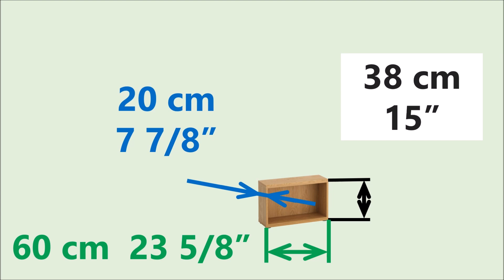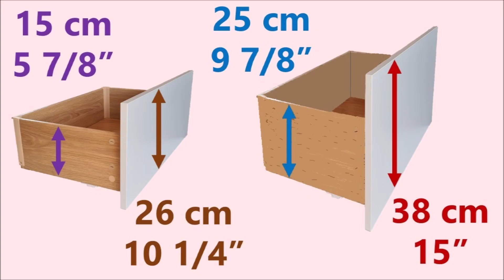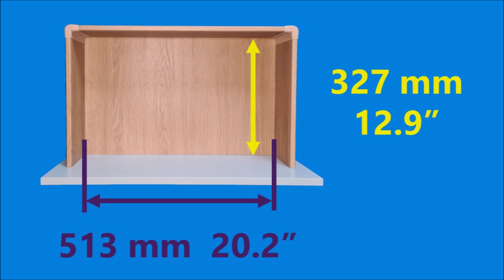Ikea Besta system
Ikea Besta system gives many opportunities to create a unique piece of furniture. The most functional storage unit is a combinations of drawers & shelves, the numbers of each can be adjusted to individual needs. Ikea Besta shelving units give plenty of space  and make great homes for all sorts of things while drawers will help to keep smaller items tidy and in a place of their own.

Ikea Besta offers two locking systems for the doors. I’ve used the push-open function which allows to open the doors with a light push but if you prefer silently closing doors, soft-closing hinges are also available.

If you need some useful tips how to assemble Ikea Besta furniture  watch my step-by-step tutorials: